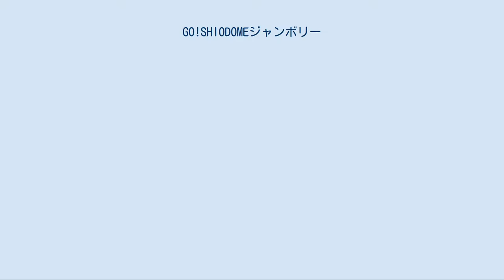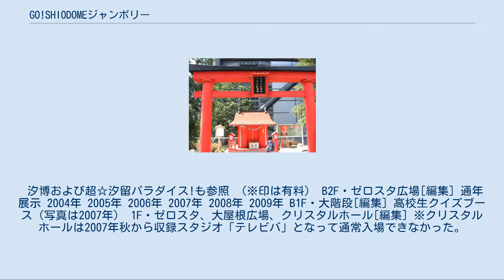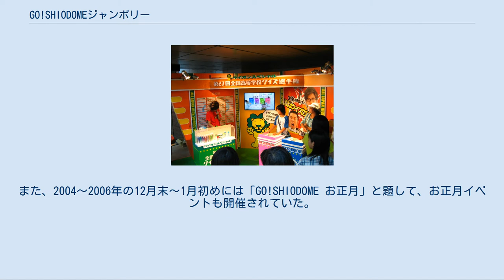GO!SHIODOMEジャンボリー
『GO!SHIODOMEジャンボリー』（ゴー!シオドメジャンボリー）は、日本テレビが毎年夏に開催していたイベント。
会場は東京・汐留の日テレプラザ（日本テレビ敷地内）。
2004年から2009年まで開催された。
 2003年8月に日本テレビ本社が麹町から汐留に移転したのを記念して、8月2日〜8月31日の約30日間にわたり『アート驚く!日テレ祭』と題したイベントが行われたのが源流。
ただ、当時は大道芸（日テレ ART DAIDOGEI）を中心としたもので、番組等と連動した現在の形式とは大きく異なるものだった。
 そして、翌2004年から『日テレジャンボリー』として本格的な夏イベントが始まり、以後毎年、夏休み期間（7月中旬〜8月下旬）に開催。
2005年から『GO!SHIODOMEジャンボリー』と改称、2009年までこのタイトルで開催された。
 2004年から2006年まで、元日本テレビアナウンサーであり当時イベント事業局・副部長であった小倉淳が総合プロデューサーを務め、当初は“Tプロデューサー”や“T部長”として知られる土屋敏男と共に企画。
2003年からスタートしていた“「お台場冒険王」に対抗すべく”と公的に銘打っていた。
 本イベントでは『世界の果てまでイッテQ!』『中井正広のブラックバラエティ』『ダウンタウンのガキの使いやあらへんで!!』をはじめとする日テレの人気番組のブース・グッズ販売店・飲食店・ステージライブなどで構成。
このスタイルは『汐博』になって以降、現在も続いている。
 入場料は無料だが、一部のアトラクションは有料。
なお、開催期間中、毎年8月に放送される『24時間テレビ 「愛は地球を救う」』の関係上、「24時間テレビ」特設ブース（福祉車両の展示など）や専用募金箱が設置されていた。
これもまた現在も続いている。
 なお、収益の一部は24時間テレビチャリティー事務局に寄付されている。
 2009年を最後に『ジャンボリー』としての開催は発展的に終了し、2010年より汐留シオサイトの夏イベントと一体化するとともに『汐留博覧会』として再始動。
2011年からはイベント名を『汐博（西暦）』と改め、2014年まで続く人気イベントとなる。
そして2015年からは新たに『超☆汐留パラダイス!』と改め、事実上リニューアルして開催される。
 汐博および超☆汐留パラダイス!も参照 （※印は有料） B2F・ゼロスタ広場[編集] 通年展示 2004年 2005年 2006年 2007年 2008年 2009年 B1F・大階段[編集] 高校生クイズブース（写真は2007年） 1F・ゼロスタ、大屋根広場、クリスタルホール[編集] ※クリスタルホールは2007年秋から収録スタジオ「テレビバ」となって通常入場できなかった。
 2004年 2005年 2006年 2007年 2008年 2009年 2F・マイスタ&マイスタ広場[編集] 日テレ大時計 ごくせん神社 2F・日テレホール&ホワイエ、ロビー[編集] 大屋根広場メインステージ（2004年） ほか ジャンボリーステージ（2007年） ほか GO!GO!ステージ（2008年） ジャンボリーステージ（2009年） ほか 2005年 本イベントではスタンプラリーを開催しており、イベント期間中、会場となる日テレプラザ内各所にスタンプが設置されていた。
会場内の全てのスタンプを集めると特典があるものもあった。
以下は主な例。
 当時は『ジャンボリー』以外にも、冬期にはクリスマスイベントとして2004年〜2009年の12月中旬〜下旬には「GO!SHIODOME Xmas」として開催されていた。
また、2004〜2006年の12月末〜1月初めには「GO!SHIODOME お正月」と題して、お正月イベントも開催されていた。